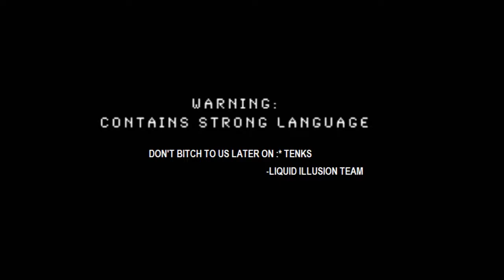Battlefields 3 - Getting Reked M8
New Series! Along side out Killing Floor 2 Series, we shall be posting some BF3 gameplay (for now) and then we shall escalate to some badassery! LETS DO THIS SHIT!